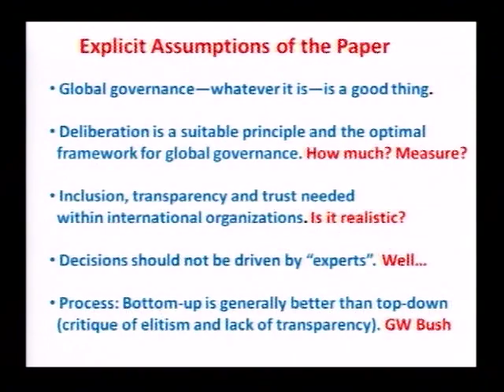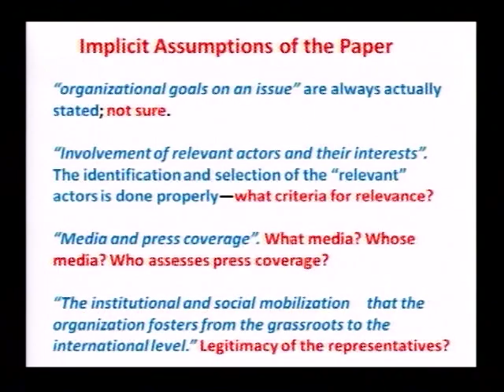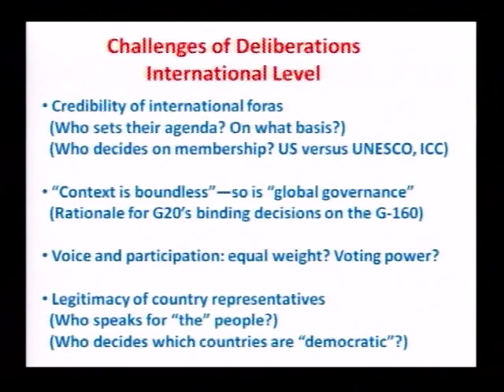SESSION IV Comments 2 of 2: Archon Fung and Celestin Monga.mov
Deliberation for Development: New Directions, Session IVs